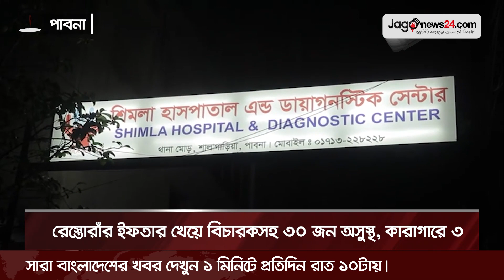রেস্তোরাঁর ইফতার খেয়ে বিচারকসহ ৩০ জন অসুস্থ, কারাগারে ৩ || Jago News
রেস্তোরাঁর ইফতার খেয়ে বিচারকসহ ৩০ জন অসুস্থ, কারাগারে ৩